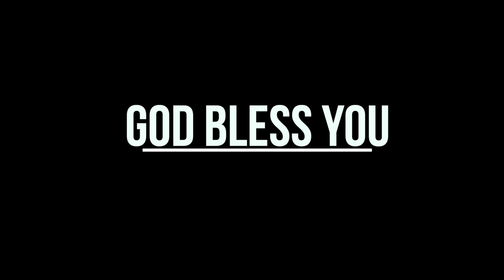ఈజిప్ట్ లో ఒక చర్చ్ ఎలా కట్టబడిందో తెలుసా? || Short msg by Rev.S.YesuRaju || PPM Hyderabad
Facebook: Prince of peace ministries India.
YouTube: Prince of peace ministries official.

Address: 973, Hylam Colony, Jubilee Hills, Hyderabad, Telangana 500045.